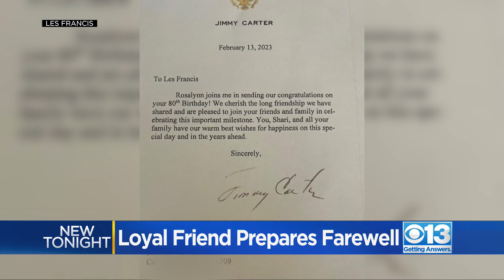President Jimmy Carter's former chief of staff reflects on their relationship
As former President Jimmy Carter begins receiving hospice care at home, one local man is reflecting on his own special relationship with him.